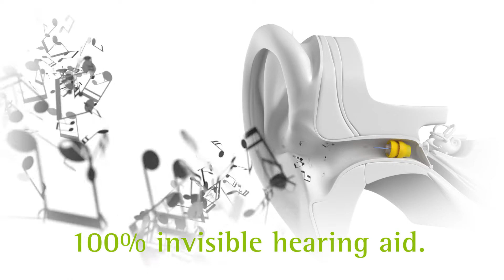Rediscover the sounds of the Season with Phonak Lyric – the world’s only 100% invisible hearing aid!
Phonak Lyric